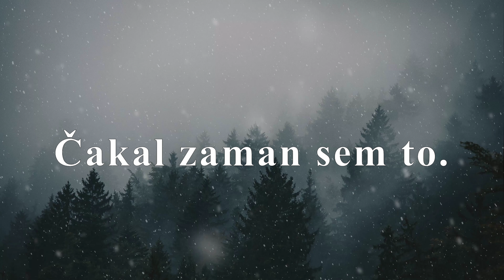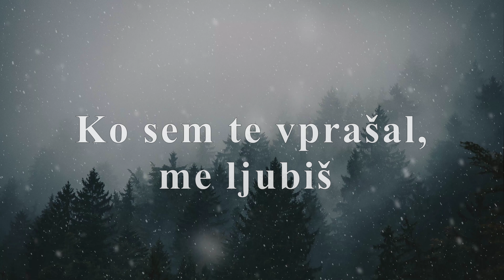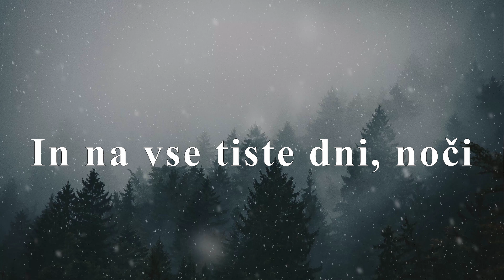Veter - Bela Snežinka (Besedilo/Karaoke/Tekst) (Lyrics by DJ Tuta SoS)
Če ti je všeč prosim deli naprej, stisni like in se naroči na moj Youtube kanal.

Potrebuješ DJ-ja za rojstne dneve, privatne zabave, obletnice ali karkoli drugega?

Si že videl moje majice z mojim logotom (Merch)?
Možne so štiri različne barve in sicer: Rumena, Bela, Modra in Zelena

Have you seen my t-shirts with my logo (Merch)?
Four different colors are possible: Yellow, White, Blue and Green

Copyrights belongs to the creators